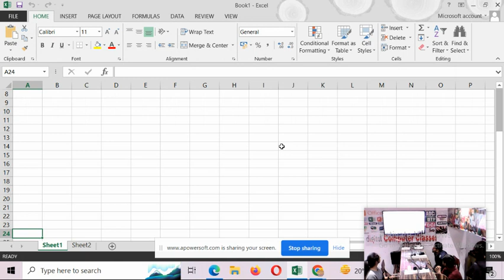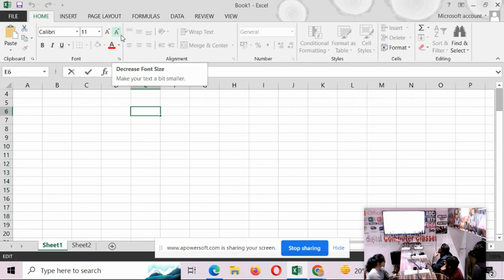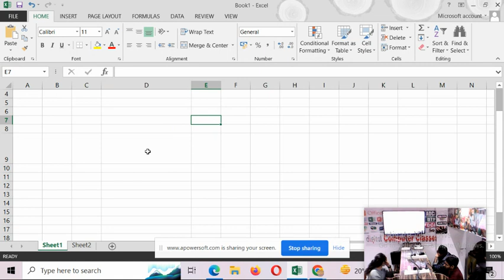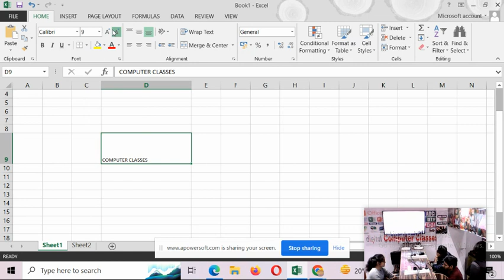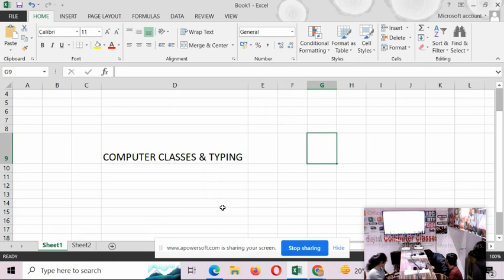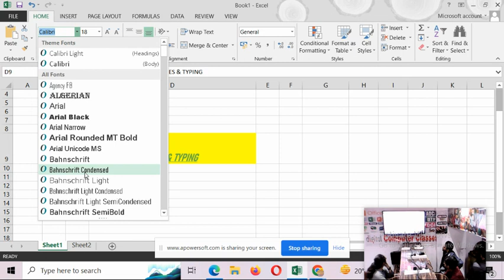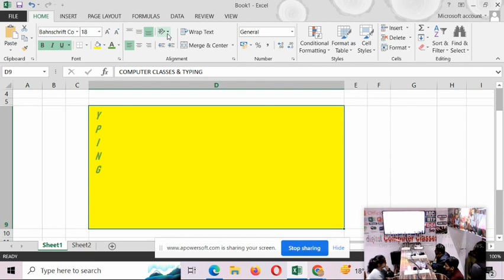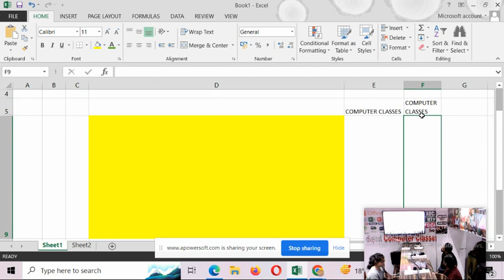EXCEL TUTORIAL FOR BEGINNERS IN HINDI - Complete Microsoft Excel tutorial in Hindi